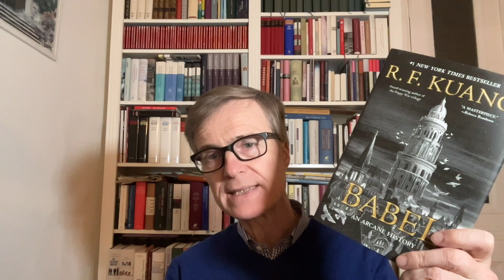Neuzugänge März 23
Gab es Neuzugänge im März? Wenn ja, wie viele? Mehr dazu gibt es in diesem Video.
Die Notizhefte sind bei Steady! Bereits ab 3.- € im Monat kannst Du meine Arbeit unterstützen, indem Du hier klickst
Mit der Unterstützung sind natürlich auch kleine Vorteile für die Mitglieder verbunden.
Gerne kannst Du mich und meinen Kanal auch direkt per Einmalzahlung unterstützen